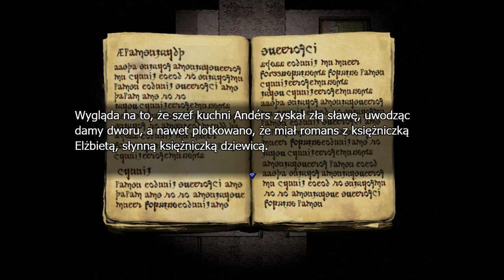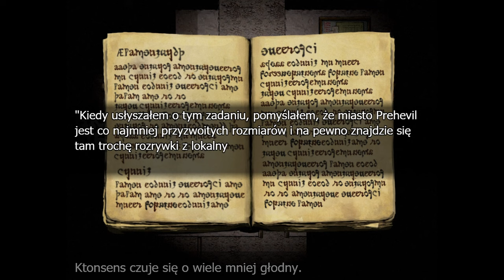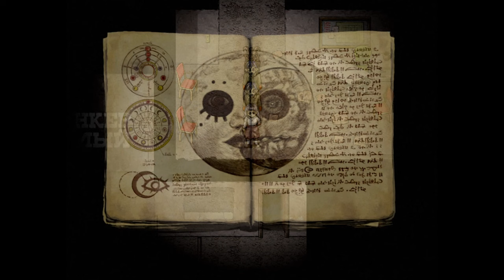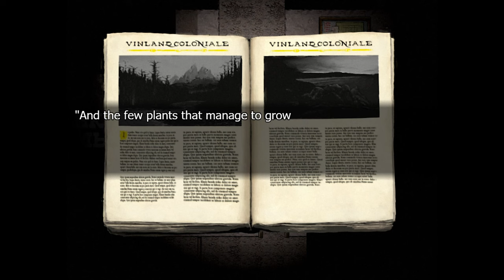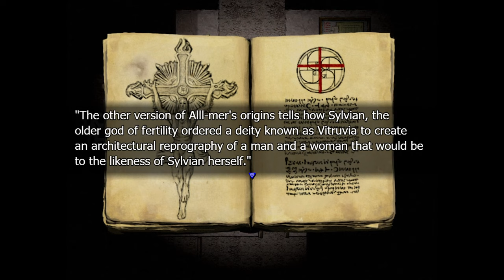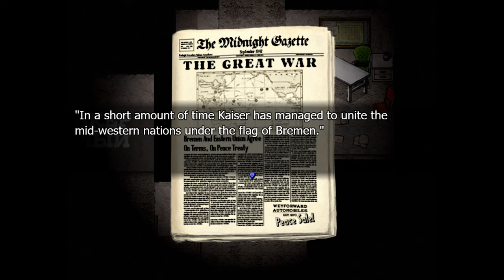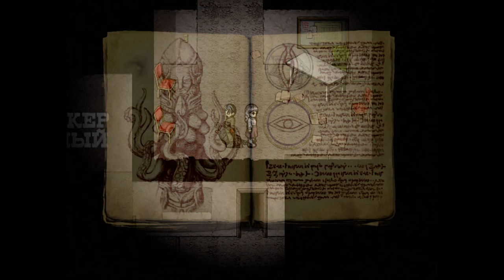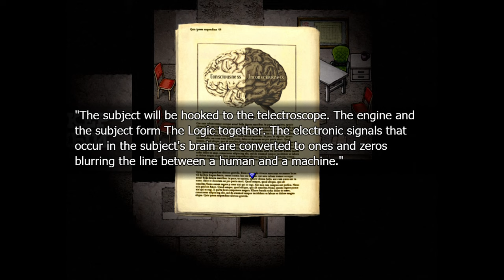🔴 🇵🇱 [#31][BEZ CENZURY] Fear & Hunger 2 Termina PL - KĄCIK CZYTELNIKA! (W WIĘKSZOŚCI CZYTANIE)